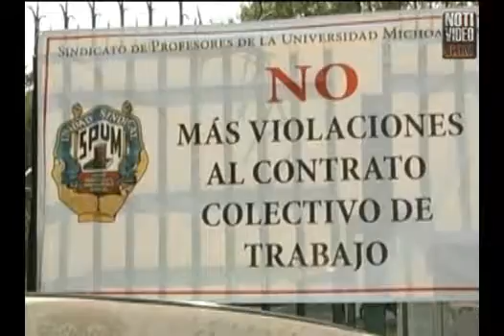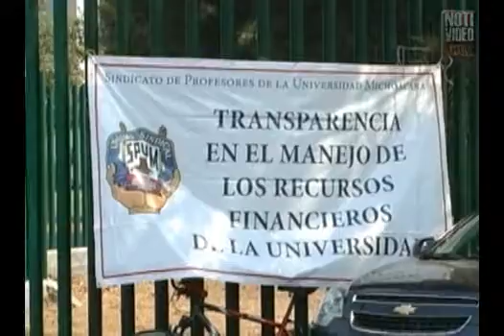Hay avances para evitar huelga en la UMSNH: Salvador Jara